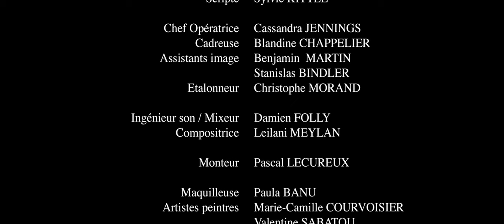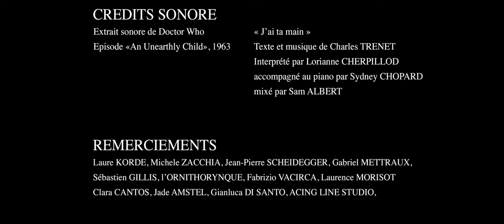Ring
Film réalisé en 2019.

Il s'agit en fait du film que j'ai réalisé à l'occasion de ma demande en mariage. Seule la scène finale a été prolongée pour la version "publique". Ma chérie a eu droit à une version sans le "oui" final, le but étant justement qu'elle le dise elle-même à l'issue du court-métrage (ce qu'elle a fait, puisque nous sommes mariés depuis plus d'une année maintenant).

Crédits :
Elle (ma chérie) : Lorianne Cherpillod
Lui (moi) : Pascal Hunziker
Little Barty : Lui-même

Premier assistant : Joakim Scheidegger
Scripte : Sylvie Kittel
Directrice de la photographie : Cassandra Jennings
Cadreuse : Blandine Chappelier
Assistants image : Benjamin Martin & Stanislas Bindler
Etalonneur : Christophe Morand
Ingénieur son / mixeur son : Damien Folly
Maquilleuse : Paula Banu
Artistes peintres : Marie-Camille Courvoisier & Valentine Sabatou
Making of : François Verreyt & Hugo Guillerez
Catering : Marzia Zacchia
Ecrit, monté et réalisé par Pelec